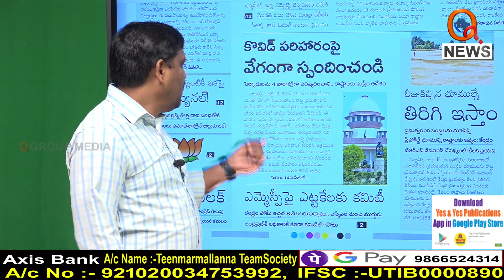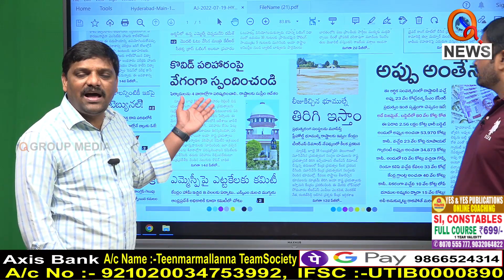లెక్కలన్నీ దాచిపెట్టిండు దొంగ.|| TeenmarMallanna || QNews || QNewsHD